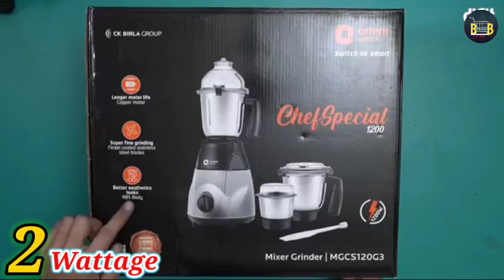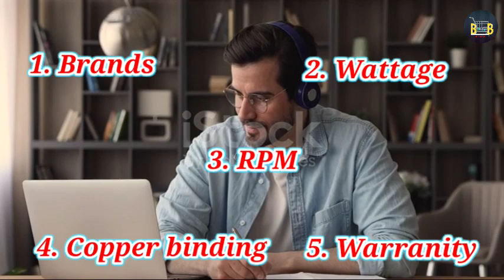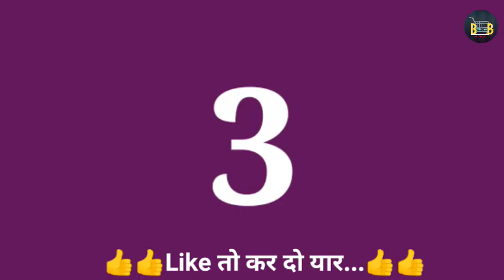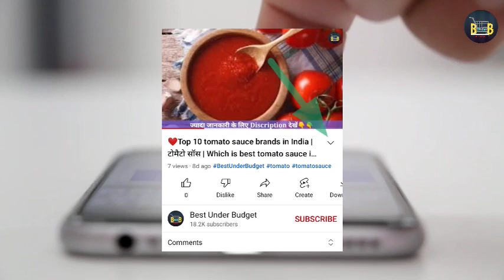❤️ Mixer Grinder Under 4000 | मिक्सर मशीन | Best Mixer Grinder In 2023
इनमें से कौन अच्छा है? Philips Viva Collection HL 7701/00 Mixer Grinder VS Boach Pro Mixer Grinder

1. Prestige Iris 750 Watt Mixer Grinder with 3 Stainless Steel Jar + 1 Juicer Jar (White and Blue)

2. Butterfly Smart Mixer Grinder, 750W, 4 Jars (Grey)

3. Orient Electric Chefspecial 1200W 3 jar Mixer Grinder

Cashkaro App को डाउनलोड करे और हर Shop पर ढेर सारा कैश कमाये। इस App को 10 Million यानी एक करोड़ से भी ज्यादा लोगों ने Download किया है।
🤗तो आप भी telegram से कर लीजिये

mixer grinder 2023
mixer grinder
mixer machine
best mixer grinder review
best mixer machine
best mixer machine in india
prestige mixer grinder
prestige mixer grinder review